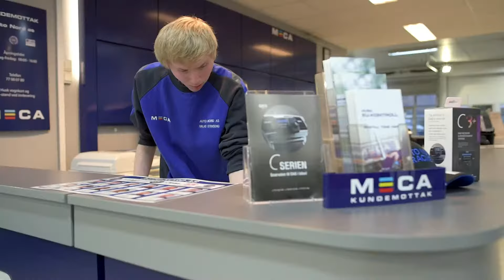AUTO NORD PROMOFILM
En kort videosnutt for å presentere Auto Nord AS på under 2 min. Slik har vi det i Oktober 2016.